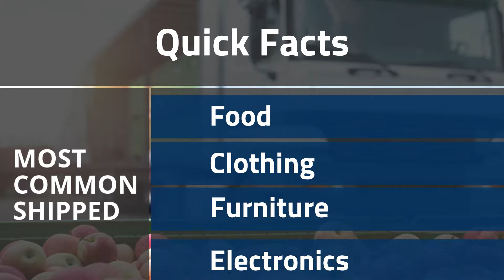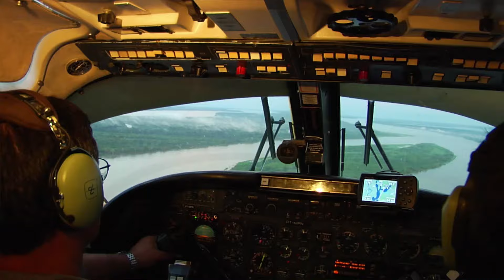Transportation Distribution and Logistics Overview | Career Cluster / Industry Video Series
Transportation, Distribution, and Logistics relates to the planning, management, and movement of people, materials, and goods by road, pipeline, air, rail, and water and related professional support services such as transportation infrastructure planning and management, logistics services, mobile equipment and facility maintenance.

Learn more about the CAREERS, JOBS, and OCCUPATIONS in Transportation, Distribution, and Logistics on CareerOneStop.org: